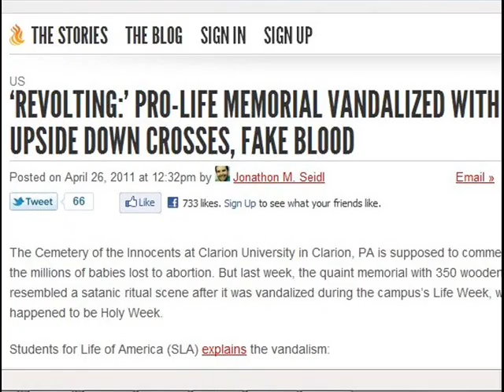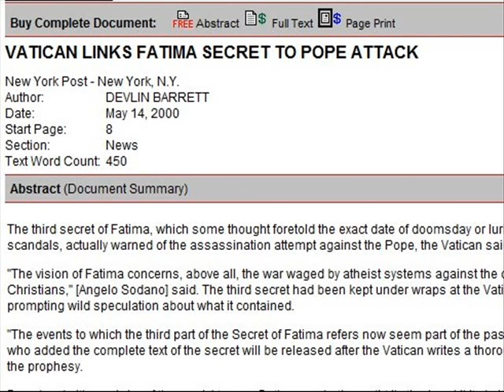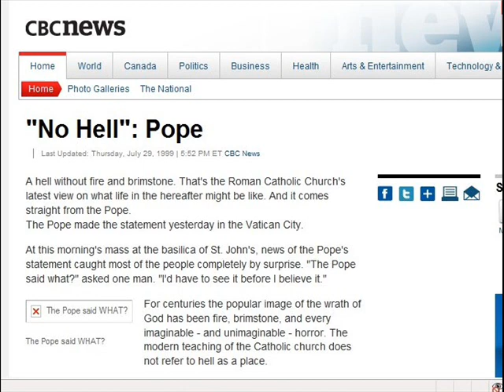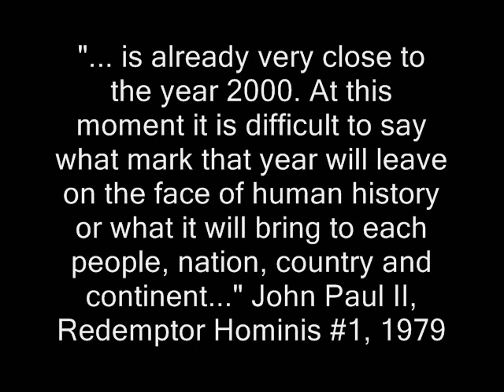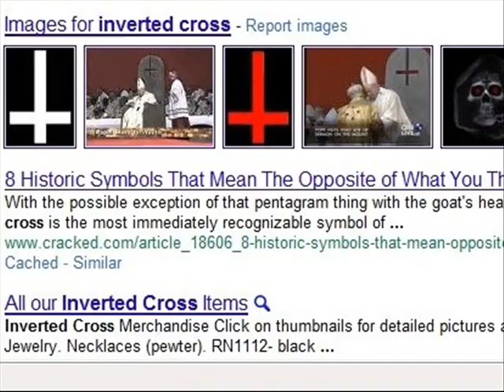John Paul II's Amazing Connection to the Upside-Down Cross and the Antichrist